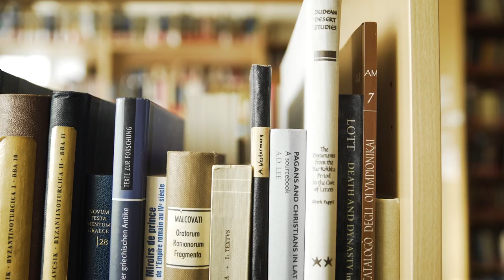Die Professur für Alte Geschichte der Friedrich-Alexander-Universität Erlangen-Nürnberg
In diesem Video stellt sich die Professur für Alte Geschichte (Prof. Dreyer) der FAU Erlangen-Nürnberg vor. Schwerpunkte in Forschung und Lehre sind u.a. griechische Epigraphik und experimentelle Archäologie mit Bezug zur römischen Antike.

Das Video wurde von Cut & Create (Richard Wicklein) produziert.

Auf dem Titelfoto sind die drei Römerboote Fridericiana Alexandrina (FAU), Danuvina Alacris (FAU, EU Interreg DTP Projekt "Living Danube Limes") und Regina (Universität Regensburg) während der Connecting Cruise (Projekt "Living Danube Limes") im Juli 2022 zu sehen.